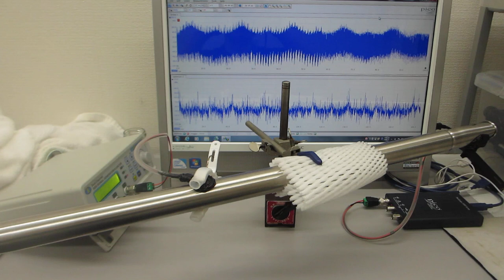ステンレスパイプの表面弾性波を測定・解析・評価する実験（超音波システム研究所）